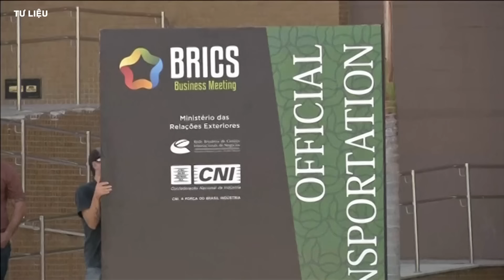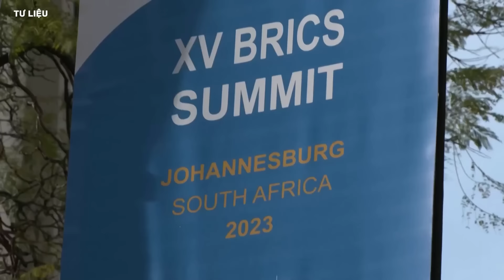Thủ tướng đến Nga dự hội nghị BRICS mở rộng theo lời mời của Tổng thống Putin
Thủ tướng Phạm Minh Chính sẽ dẫn đầu đoàn đại biểu cấp cao Việt Nam tham dự Hội nghị các nhà lãnh đạo Nhóm BRICS mở rộng tại Kazan, Liên bang Nga